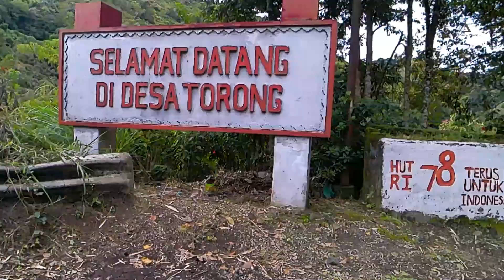Eps 3: Motor Plat BP Touring ke SUMUT || Menuju Danau Lau Kawar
Selama di daerah pengunungan ini kami juga berkunjung ke Danau Lau Kawar. Dulu hanya kalangan pencinta alam, penggemar camping saja yang mengenal danau ini, namun sekarang sudah berubah menjadi destinasi wisata andalan di tanah karo. Camping ground nya juga sudah ditata di area tersendiri. Gimana rasa dingin dan keindahan danau ini? simak di video ini ya guys